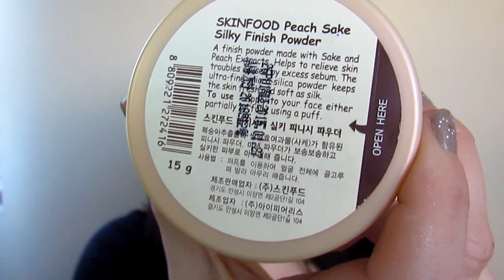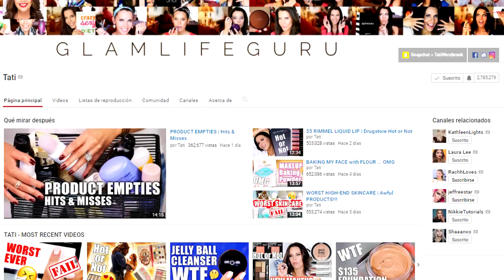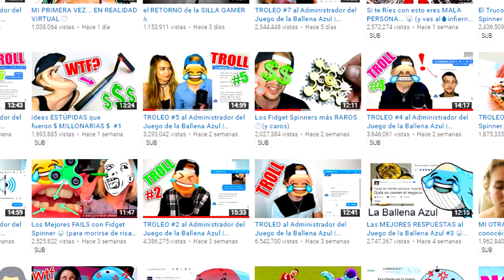Favoritos Abril y Mayo 2017 | Maquillaje y otros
Toda la información aquí abajo!

► Encrespador de pestañas Revlon - Tiendas Makeup $3990
► Paleta de 9 sombras EyeShadow Basics tonos frios Glam Factor - DBS $2990
► Trio de Iluminadores Strobing Miss Cop - DBS $4990
► Skin Food, Polvo para acabado sedoso durazno sake, 15 g - iherb

Espero te sirva mucho! si es así déjame un comentario y un like si te gustó el video.

Cualquier comentario y sugerencia, idea, es bienvenido

►Código IHerb dcto. US$ 5.00 : RFH539

►Music provided from Youtube Music Library